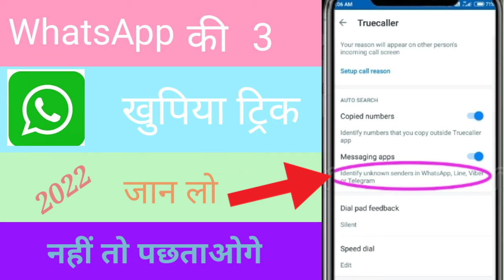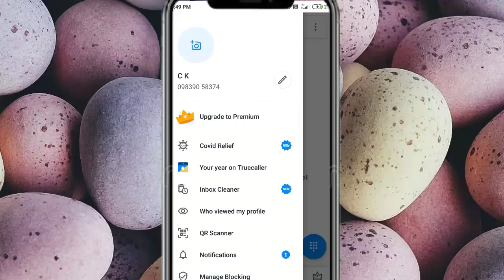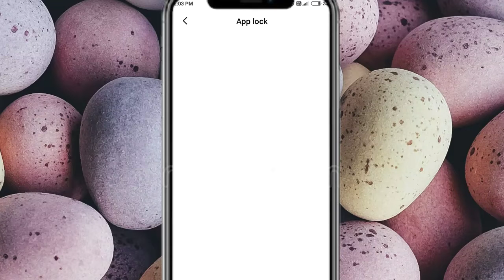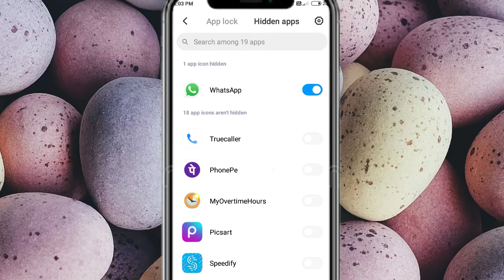WhatsApp ki teen khufiya tricks ,tech Hindustan 1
WhatsApp ki teen khufiya tricks